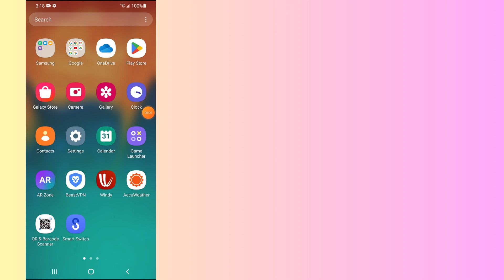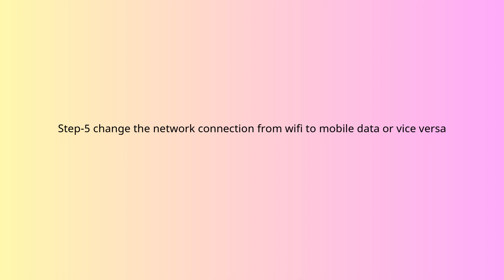How to Fix Accuweather app not working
In this video, you will learn why the Accuweather app not working and how to fix it.